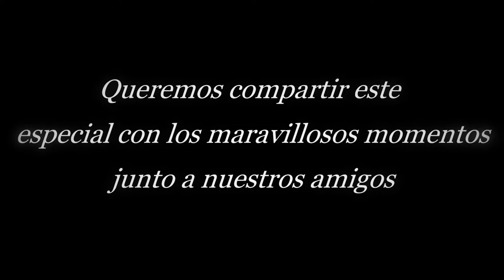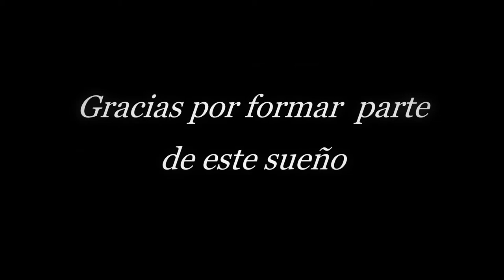Especial 170.000 visitas - Realmente agradecidos!!!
Libro Digital "Muno Virtual Tango"  Un viaje virtual al corazón del tango
Tu apoyo es clave para que sigamos creando contenido de calidad. Si disfrutas de lo que compartimos, considera hacer una colaboración a través de este enlace. ¡Cada contribución cuenta!

OTROS CANALES
Uno Para Todo:    / unoparatodoar